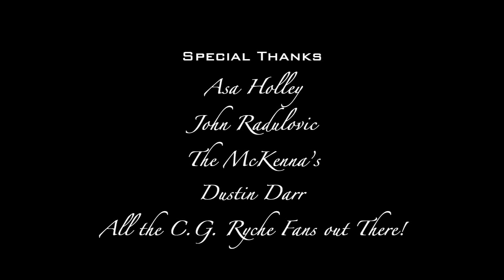Ashlie TV / Episode #4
Ashlie T.V. is your source for all things leading up to C.G. Ryche next big concert "Imaginarium".